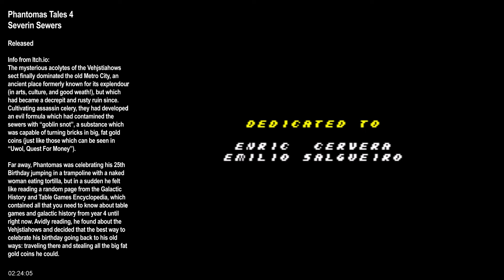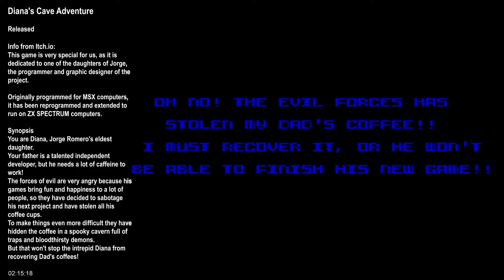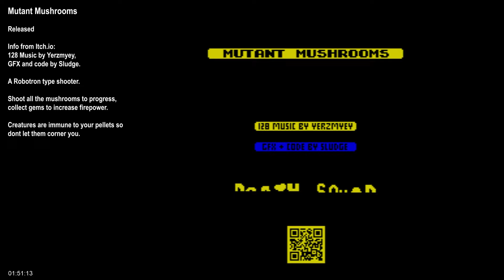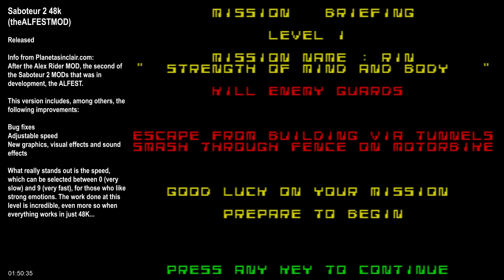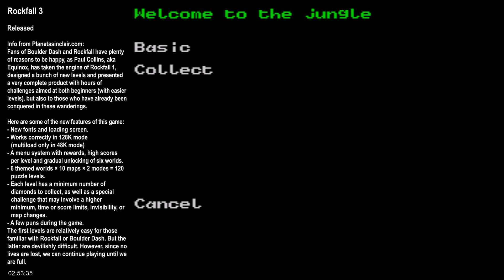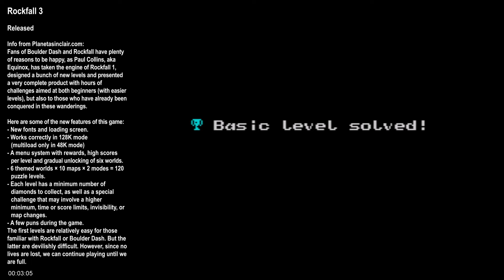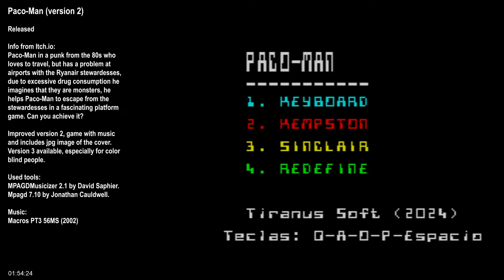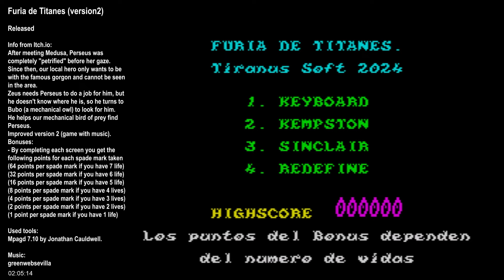Gameplay of New ZX Spectrum games from February 2024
Gameplay videos and download links of new games for ZX Spectrum that came out in February 2024. I played using ZX Spectrum 128k on Spectaculator emulator on PC.
The timestamps and download links are below, support the creators and remember to donate.

00:00 Cover
00:07 Mushroom Soup intro
00:18 Mushroom Soup gameplay (Works: 128k)
02:29 Phantomas Tales 4 Severin Sewers intro
03:36 Phantomas Tales 4 Severin Sewers gameplay (Works: 48k/128k with music)
05:09 Diana's Cave Adventure intro
06:57 Diana's Cave Adventure gameplay (Works: 48k/128k with music)
09:08 Arlo intro
09:33 Arlo gameplay (Works: 48k/128k with music)
11:59 Mutant Mushrooms intro
12:21 Mutant Mushrooms gameplay (Works: 48k/128k)
14:11 Saboteur 2 48k mod by thealfest intro
14:52 Saboteur 2 48k mod by thealfest gameplay (Works: 48k)
16:41 Rockfall 3 intro
17:05 Rockfall 3 gameplay (Works: 128k)
19:51 Paco-Man intro
21:28 Paco-Man gameplay (Works: 48k/128k with music)
23:16 Furia de Titanes intro
23:33 Furia de Titanes gameplay (Works: 48k/128k with music)
25:33 Pacman Begins intro
25:51 Pacman Begins gameplay (Works: 48k/128k)